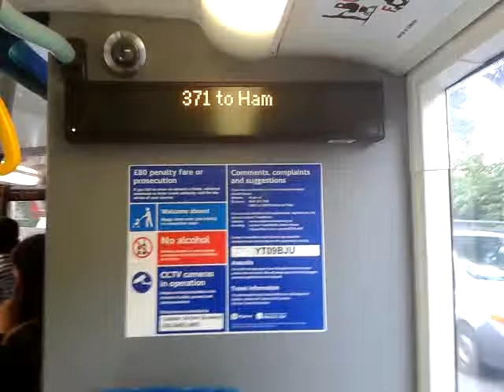371 To Ham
371 To Ham